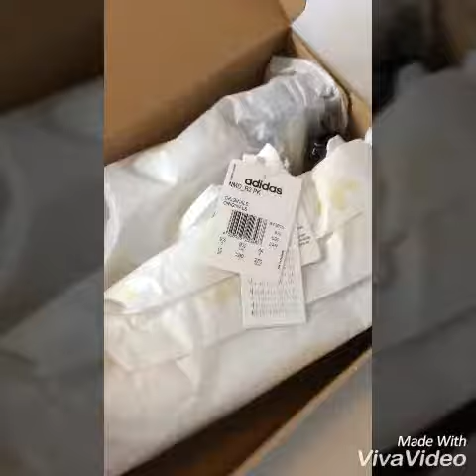Adidas Nmd R2 PK White/Black unboxing + On Feet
Adidas Nmd R2 PK White/Black unboxing + On Feet. Sharing is caring